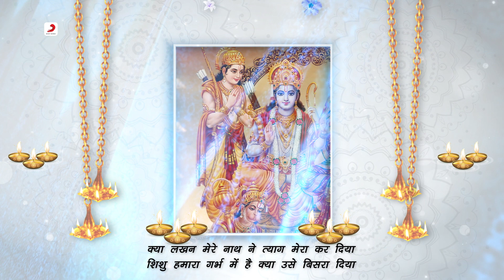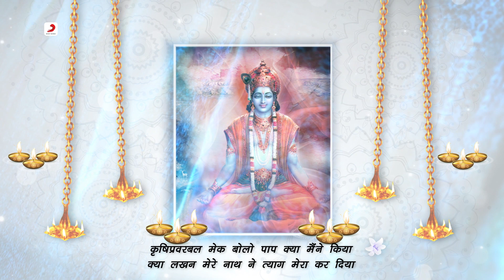क्या लखन मेरे नाथ ने | Kya Lakhan Mere Nath Ne | Jayashree S. Bhat| Sita Bhajans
"Listen the ""Kya Lakhan Mere Nath Ne"" Bhajan sung by 'Jayashree S. Bhat'

Track Name – Kya Lakhan Mere Nath Ne
Singer – Jayashree S. Bhat
Composer - Jayashree S. Bhat
Lyricist  - Himanshu Rai & Minakshi Rawal